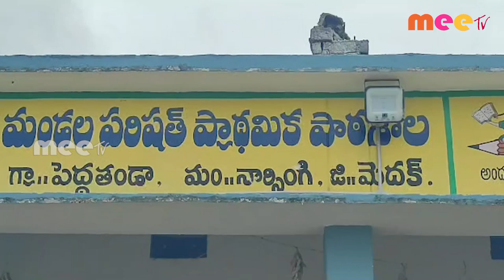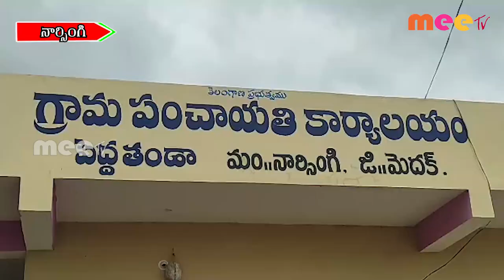మన ఊరు మన బడి నిధుల ద్వారా ll నార్సింగి ll MEETV NEWS